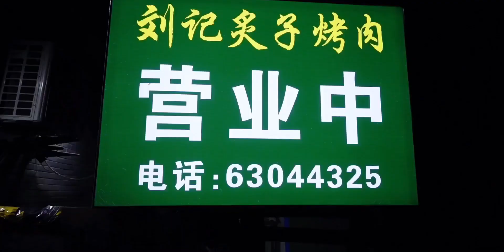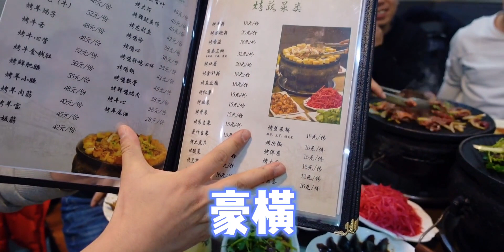【吴妈安达】必吃榜老北京炙子烤肉！热热闹闹日本人祝大家新年快乐啦！刘记炙子烤肉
冬日美食大赏,吃货,街头美食,烤肉,日本人,美食vlog,召唤新年欧气,老北京,美食探店,打卡挑战